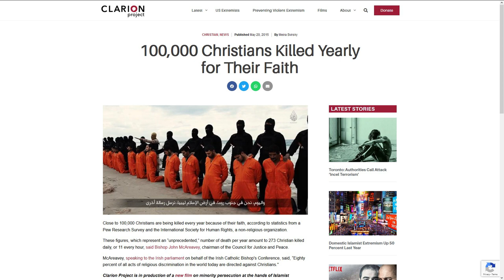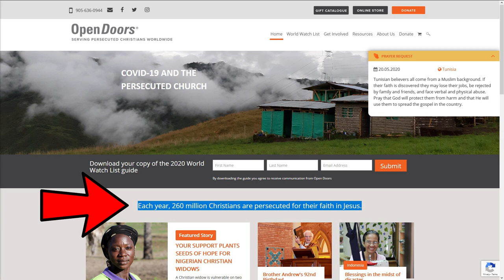Christians #1 Most Hated Group